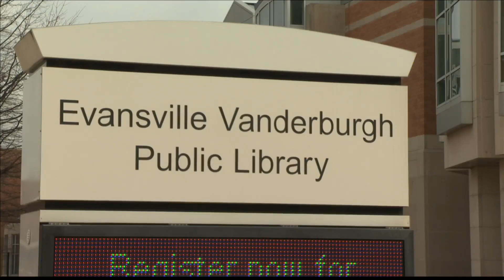Thank local vets with, "Valentines for Vets"